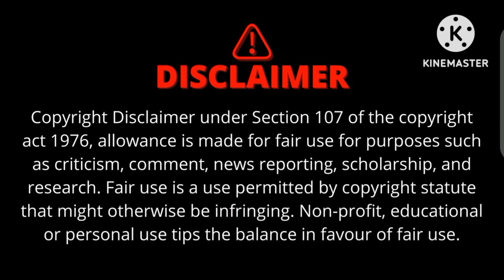April 14, 2023